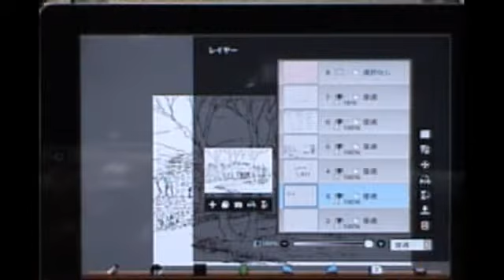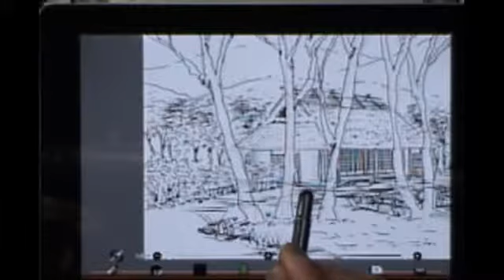ibispaint動画塾 part16 イメージスケッチ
ibispaintで描く背景は木に被われた状況に茅葺き家を入れた
イメージで・・・・・・ - Captured Live on Ustream